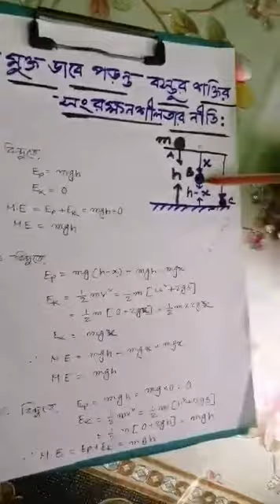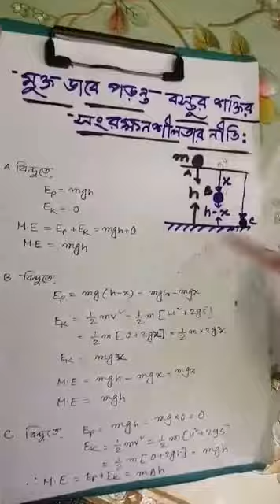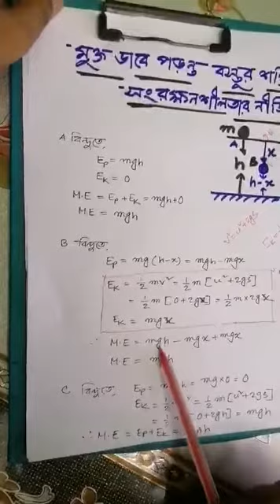শ্রেণী II ৯ম ১০মII বিষয়IIপদার্থবিদ্যাIIIপাঠIIমুক্তভাবে পড়ং বস্তুর রক্ষণশীলতার নীতি II ১১ জুন